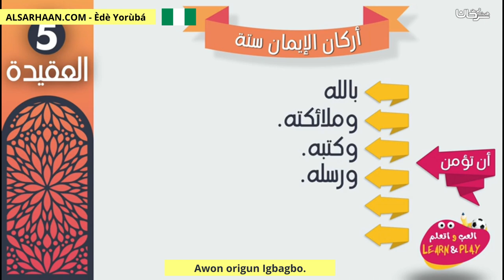Awon origun Igbagbo أركان الإيمان